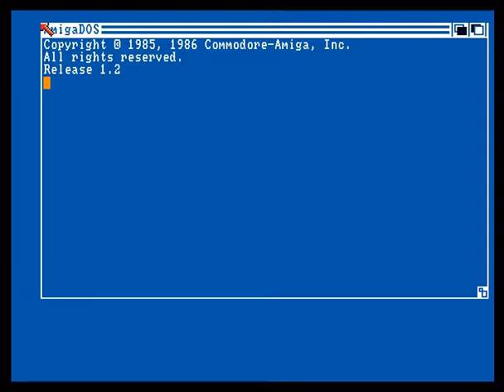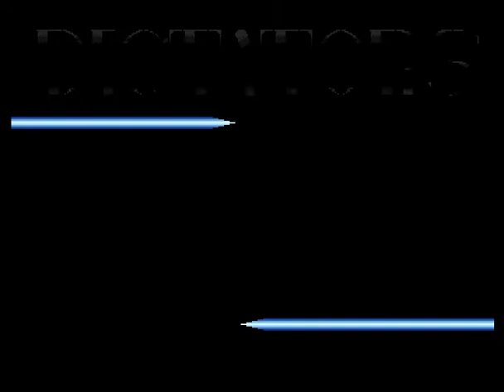Dictators - Come On '92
Yes! Liked this one, quite a few different parts and most of it is pretty well paced. The best part for me was probably the vector DCT logo but everything works well together and there's nothing offensive in the scrolltext and the greets bit is the only scrolltext that lasts too long; there was always going to be a bunch of greets in 1992 though, so many groups to mention. Anyway, decent :)

platform: Amiga OCS/ECS
type: Demo